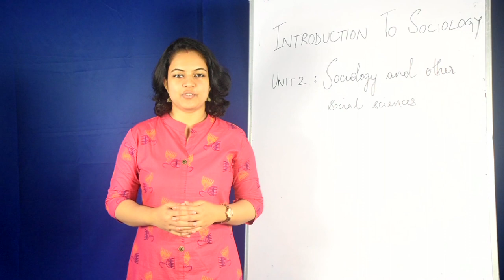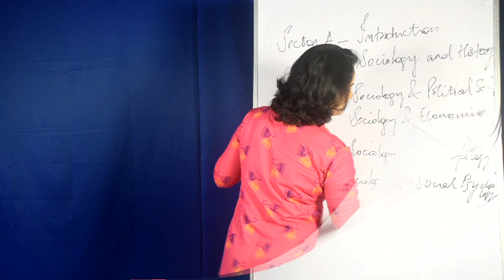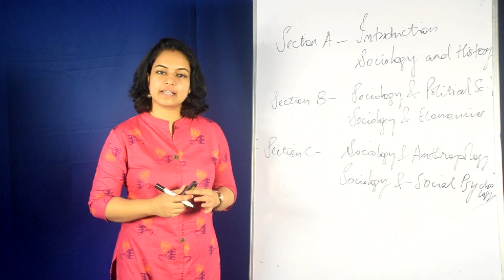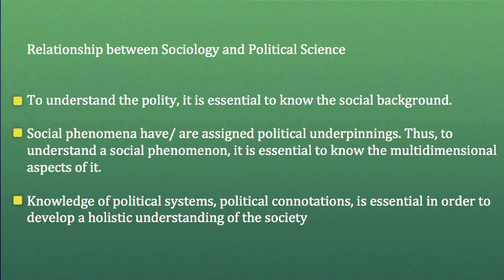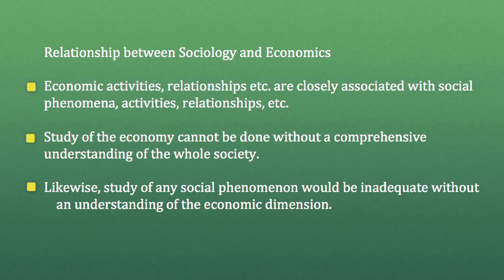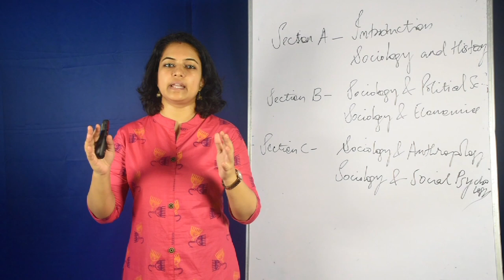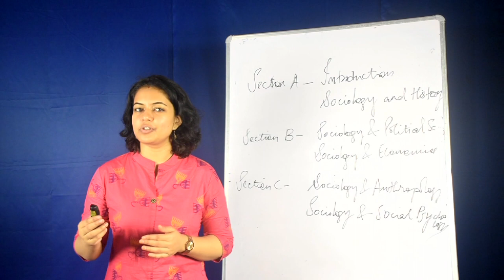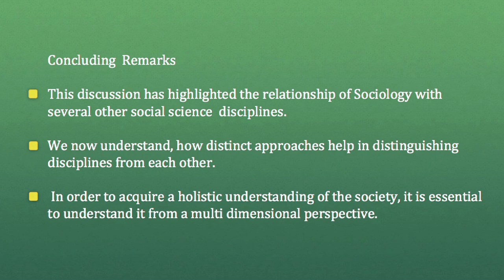Course: Introduction to Sociology, (BA 1st Sem) Unit-2 Sociology and other Social Sciences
Presented by
Ms. Murchana Kaushik
Academic Consultant
Dept.of Sociology
Surya Kumar Bhuyan School of Social Sciences
KKHSOU